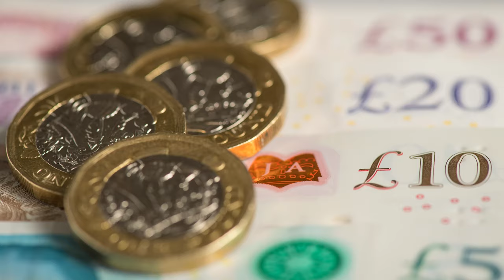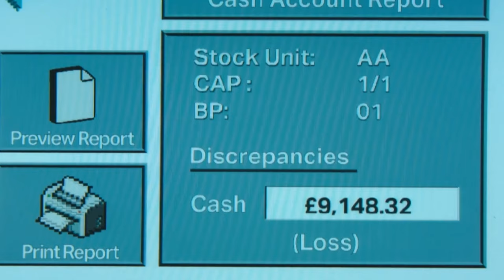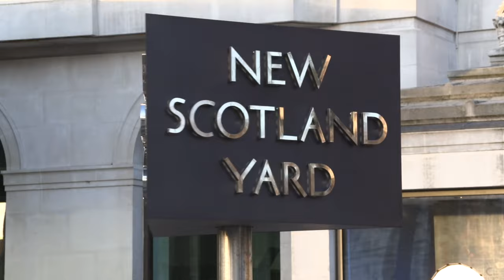Post Office scandal explained: what was the Horizon scandal and why did it happen?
The Post Office scandal has jumped to public attention after the hit ITV series Mr Bates vs The Post Office.

The issues around the Horizon IT system have become a hot political issue. Watch as video producer Chloe Cobham explains everything you need to know about the Post Office scandal.